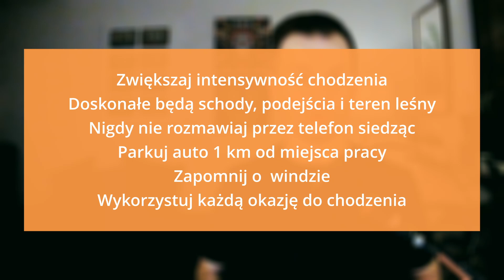Jak SCHUDNĄĆ poprzez CHODZENIE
Chodzenie jest PRAWIE najlepszą formą aktywności fizycznej dla naszego odchudzania. Zwłaszcza, jeżeli jesteś w średnim wieku.
⏰ Spis treści ⏰
0:00   Chodzenie doskonale wspiera odchudzanie
0:48   Najlepszy trening na odchudzanie?
2:52   #1. Chodzenie spala kalorie
4:16   #2. Chodzenie poprawia sen
4:50   #3. Chodzenie zapobiega kontuzjom
5:42   Zwiększaj tempo i dystans
6:33   Schody, schody, schody
6:59   To, co w treningu najważniejsze